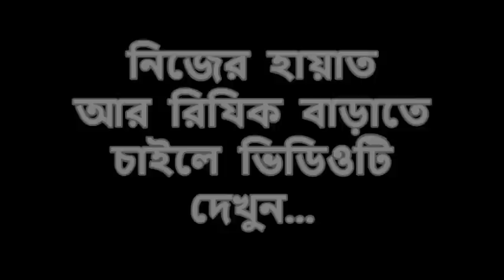নিজের হায়াত এবং রিযিক বাড়াতে চাইলে হলে ভিডিওটি দেখুন...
নিজের হায়াত ও রিযিক বাড়াতে চাইলে আর স্বামী স্ত্রীর সম্পর্ক কেমন হওয়া উচিত, জানতে হলে ভিডিওটি দেখুন...ড. খোন্দকার আব্দুল্লাহ জাহাঙ্গীর (রাহিমাহুল্লাহ)